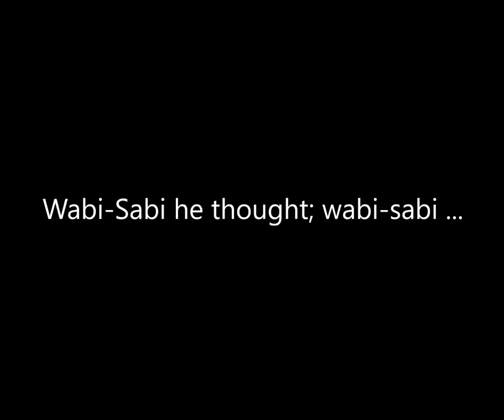Wabi Sabi ... Ceramic Castle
The Art of Imperfection.